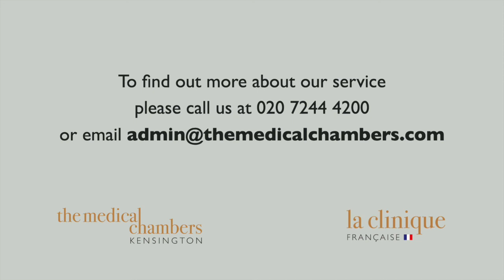Causes Behind A Blocked Nose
Ms Romana Kuchai, Consultant ENT Surgeon, discusses the symptoms and causes of a blocked nose.